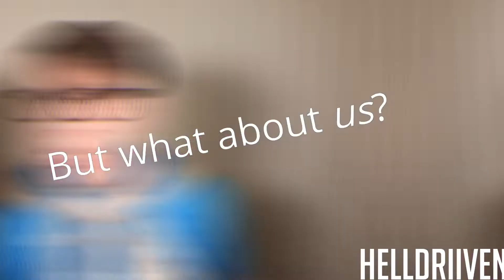character thomas sanders // netflix trip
Look this song is perfect for him. Also, Character Thomas deserves so much more love than he gets.

He's a bab, okay? A sad bab so this has lossa feels

And the last scene is cause jealousy and look, he gets the least love out of everyone -angry face-